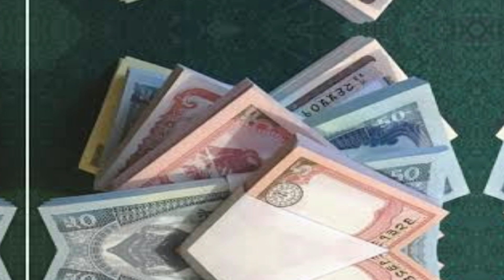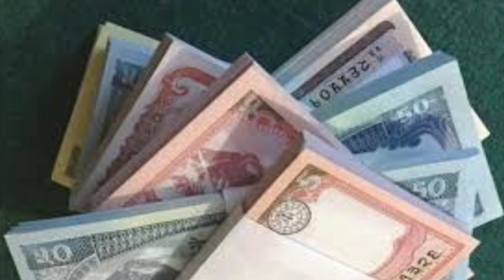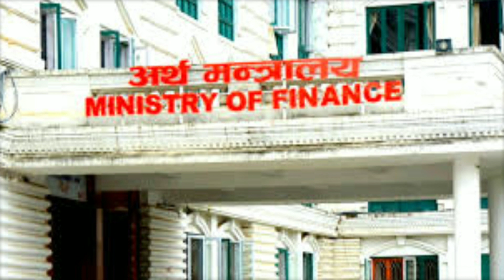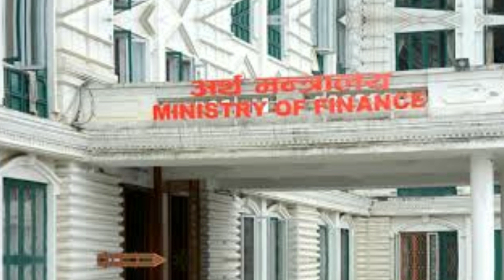Kailali Hatya Kanda | Kailali Hatya Kanda Update | Kailali News | Fuma Thapa Magar Kanda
Nepali Politics, Nepali Khabar, Corona update of Nepal, KP Sharma Oli, MCC, Rabi Lamichhane, Evening News, Nepali Update, Daily News, Onlinetv Nepal1, aajko samachar,  Bidhya Devi bhandari, Onlinetv Nepal1, Onlinetv nepal1 news, Today News, Nepali news, aajako mukhya samachar, Nepali
news today, breaking News Nepali, today news nepali,
aajakao nepali news, news nepali live, Nepali all news
updates, nepali news samachar, nepali news update, nepali news today kantipur, nepali news 24, nepali news, Smart khabar, Info Khabar, Samacharpati,
Smart khabar, info khabar News,  galaxy
4k rabi lamichhane, mcc nepal, video by smart khabr,
nepali all news update, Info khabar,  news live, nepal news, nepali samachar, today news nepal,
samachar, kantipur live news, nepali news of today,
today news, samachar today in nepali, new samachar

Keyboard :-

We will showcase your talent to the audience. Thank you

Unauthorized downloading and duplicating on YouTube channel and any other media platform is Strictly prohibited and will lead to punitive measures. Embedding to a website is allowed.

online_nepal_hd @online nepal hd

Kailali Hatya Kanda,Kailali Hatya Kanda Update,Kailali News,Fuma Thapa Magar Kanda,today news

Thanks for watching this video, if you like our content please share this video with your Friends and relative. please don't forget to give your suggestion it will motivate to us